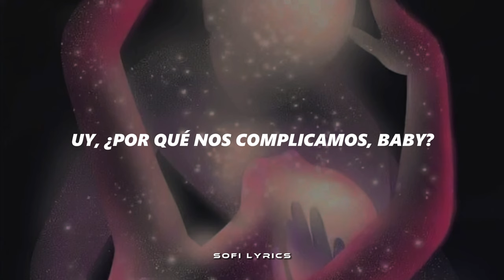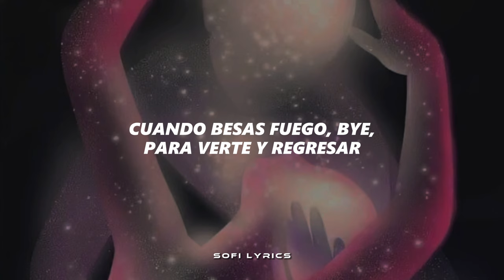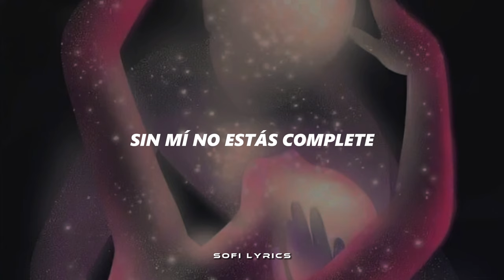Kenia OS - Complete [letra] || Pink Aura 🪽🩷🐇💕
♫ ♬ ♪ ♩ ♭ ♪    𝔩𝔢𝔱𝔯𝔞/𝔩𝔶𝔯𝔦𝔠𝔰     ♫ ♬ ♪ ♩ ♭ ♪
[Intro]
Complete
Estoy complete
Cuando besas fuego, bye, para verte y regresar
Sin mí no estás complete

[Verso 1]
Yo sin ti
Siento que te suena mal
Pero es que tú, sin mí
Sería un 14 sin febrero, que en la playa esté lloviendo

[Pre-Coro]
Uy, estamos tan envueltos, baby
Uy, ¿por qué nos complicamos, baby?
Uy, I can't stop think about you lately
En mi cabeza están mil cosas

[Coro]
Si te acercas a mi boca estoy complete (Eh-eh, oh)
Estoy complete (Eh-eh, oh)
[Verso 2]
Ya te puse a prueba y tú te me hiciste el fuerte (Eh)
Y ya monté una foto en Insta, rápido volviste (Mmm-mmm)
Esto ya pasó, ya conozco el fin
Y algo de emoción para estar así

[Coro]
[Outro]
Complete
Complete, complete, complete, complete
Complete